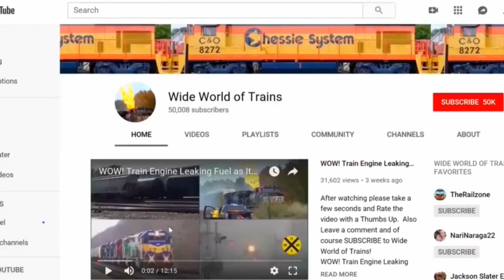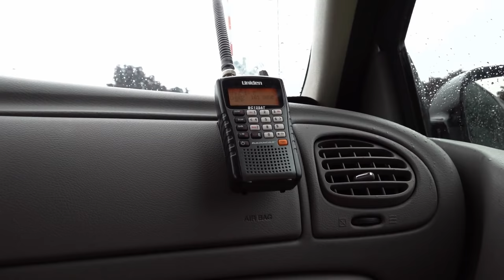Caught On Camera! Norfolk Southern Train Breaks Knuckle + Goes Into Emergency! Chasing Heritage Unit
Caught On Camera! Norfolk Southern Train Breaks Knuckle + Goes Into Emergency! Chasing Missouri Pacific Heritage Unit.
0:00 Intro.
0:56 Train going by then you can hear the air dump!
great footage on a rainy day, what luck!
2:50 start of the emergency braking - you're welcome! =)
3:23 if you listen closely just as the train comes to a full stop you can hear the head end of the train blowing its horn...
4:00 engineer radio call to dispatch, track speed and energy management
8:10 radio announcement knuckle broken
9:00 first sighting of the separation at a distance
9:34 relocated to within the separation
10:35 close up of the metal fracture
11:19 radio call with a creative solution idea...
11:40 let's find someone almost as smart as we are LOL
15:20 conductor radio call, cause of separation was broken air hose that the resulting braking load broke the knuckle.  I'm sure he's correct, it just seemed to me at the 2:50 that the force/impact of the breakage seemed to be heard first before the emergency brakes kicked in, but I'll defer to his first hand experience
3 Trains in all in this action packed train video filmed in and around Dun Kirk NY on July 11th 2021.